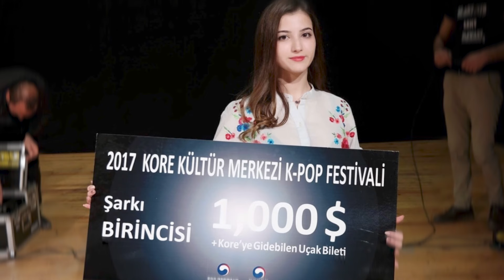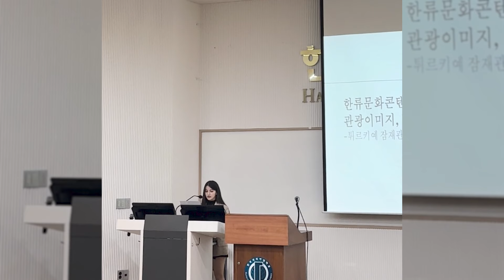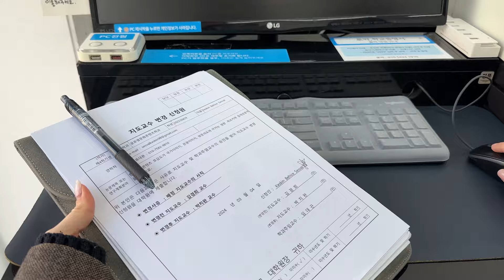[WE-LOG] Güney Kore'de GKS Burslu Yüksek Lisans Öğrencisi Olmak!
[WE-LOG] serimizin 4. bölümünde GKS bursu ile Yüksek Lisans okumak ve Hankuk University of Foreign Studies hakkında bilgi alabilir, Şevval'in okul hayatını izleyebilirsiniz!